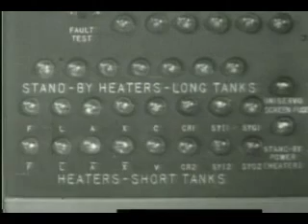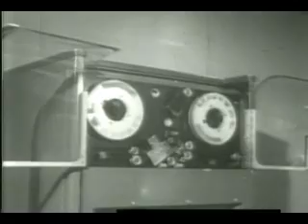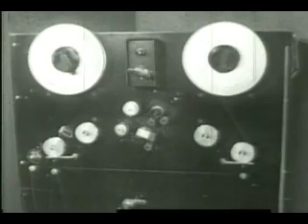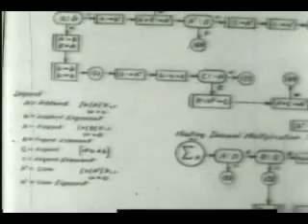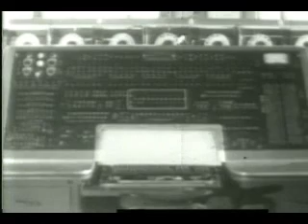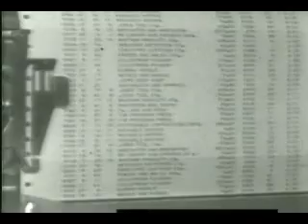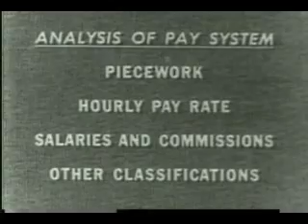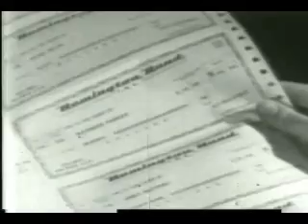Remington-Rand Presents the Univac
UNIVAC is one of the earliest commercial computers and was easily the most famous computer of the 1950s. This film, produced between 1950 and 1952, shows how the UNIVAC computer was used in business, defense and by the census. The film shows several of the important portions of the UNIVAC system at work, including the high-speed printer, the UNISERVO tape drive, the UNITYPER, card readers and the mercury delay line tanks that served as main memory. The programming process is fully discussed and a business problem is demonstrated. These films served a promotional film as well as a way to demystify computers to the average person.